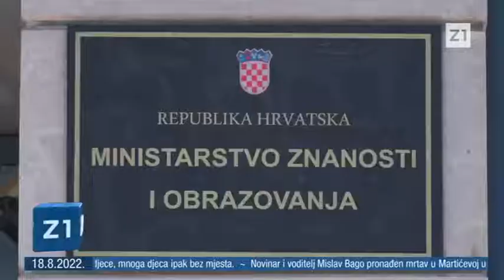7 milijuna kuna bespovratnih sredstava za pomoćnike u nastavi u sklopu projekta Prsten potpore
Preuzeto sa: Z1, Vijesti